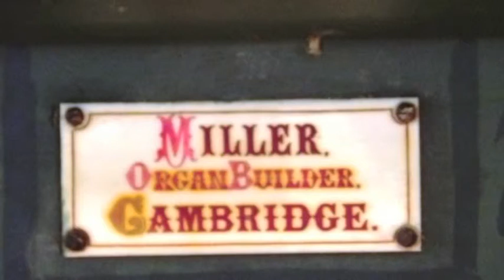The organ of St Mary the Virgin, Great Bardfield (Essex) played by Anne Page..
William Walond (c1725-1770)  Voluntary IV (in D)

Slow [Diapasons] - OD, SD.
Allegro moderato [Each Strain the first time on the Cornet, the Second on the Flute] - SD, Flute, Cornet. Cornet subtracted and added by assistant.
As the Cornet is a treble stop on this one-manual instrument, it can be accompanied by the Stopped Diapason and Flute in the lower range of the keyboard, which run throughout the compass so can also be used on their own for the repeats.

Further details and more recordings of this organ can be found on the NPOR using this link: